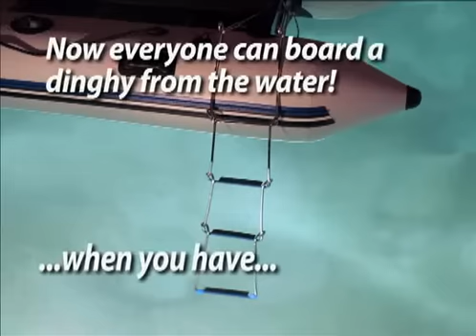Up-n-Out Dinghy Ladders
Do you sometimes struggle to get back into your dinghy?See how easy it can be for anyone to get into your dinghy with the Up-n-Out Dinghy Ladder.